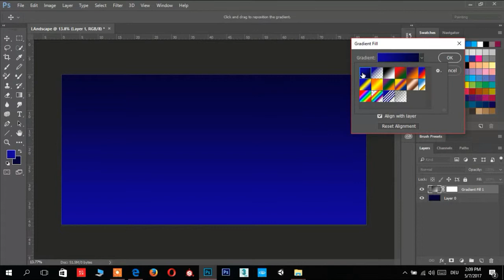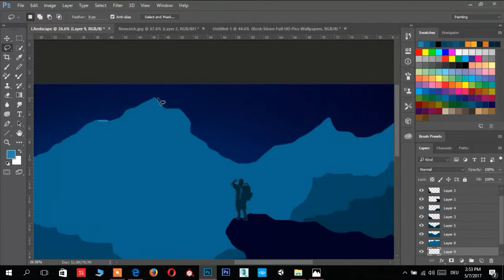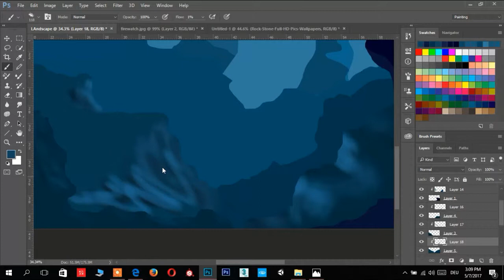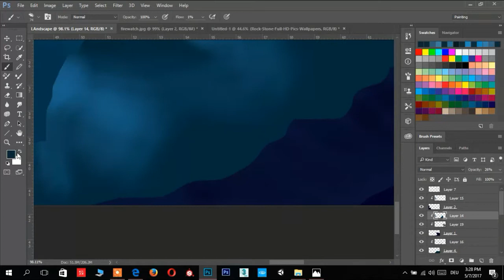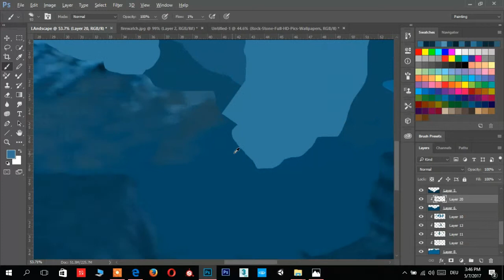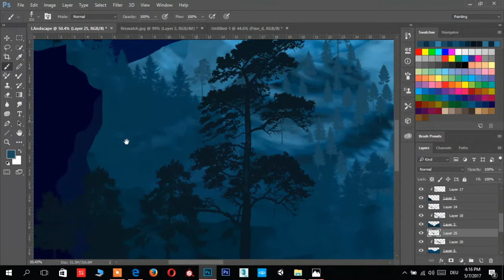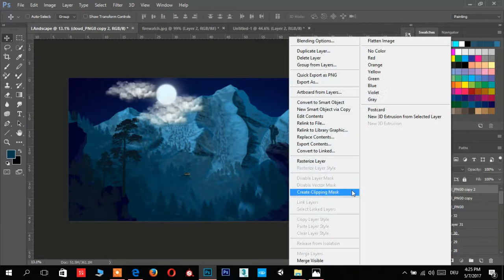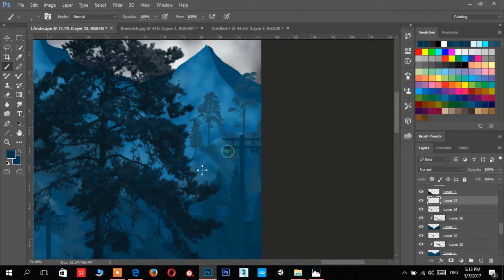Photoshop Tutorial - Speed Art - Firewatch Style Landscape_01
If I ever helped you with my tutorials and want to support me.
In this Photoshop Tutorial we will be learning how to make Flat Landscapes, based on the amazing Firewatch artwork by Olly Moss. Photoshop has a powerful Lasso tool and we will be using it to make something awesome! We will also be learning how to make photoshop tree brushes.